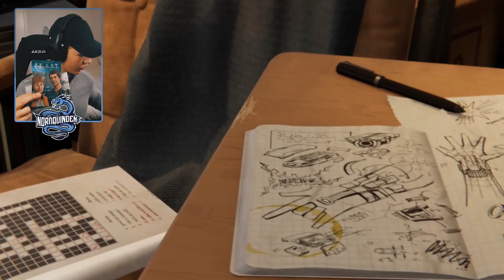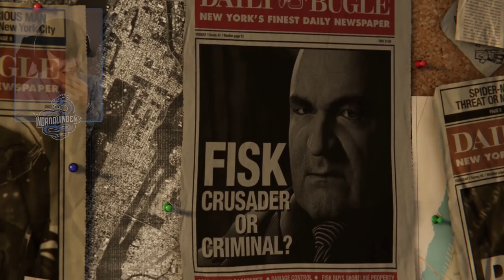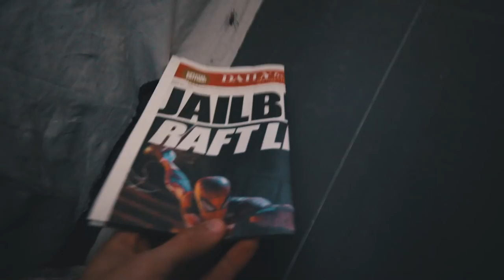SPIDER MAN SVINGER SEG I NEW YORK! 🔥🕸️🕷️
🔥 Ei liiiiita annonse før videoen her! Stor tusen takk og masse kjærlighet til Playstation Norge som gjorde denne spennede og actionfylte videoen mulig! 🔥

🔥 Fordi, wooohooo! Min barndom var stappfull med spiderman, både på film- actionfigurer, cartoon's på TV'en, ikke minst! og ENDELIG er spillet jeg har ventet så lenge på her! Helt siden de slapp ut traileren på E3 i fjor, har jeg gledet meg som et lite barn til dette spillet- og, fy flate! det knuste mine skyhøye forventninger! strålende 9/10! 🔥